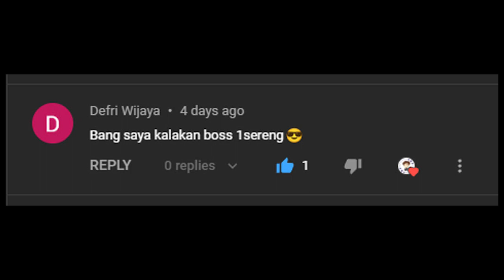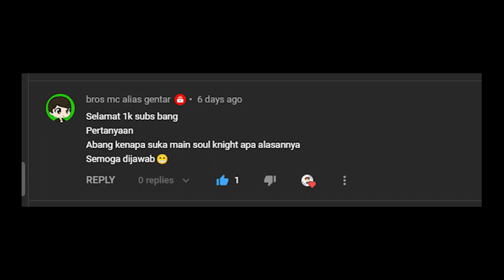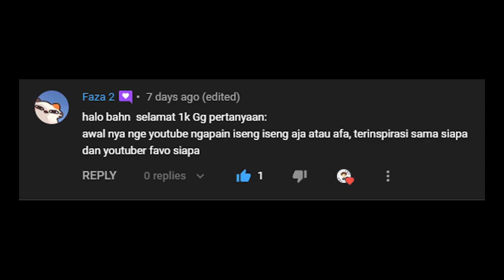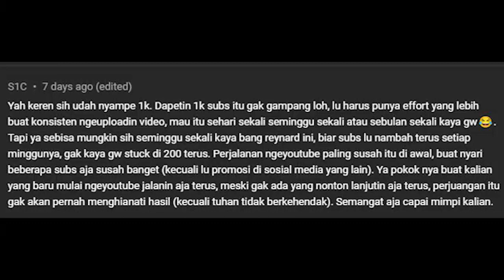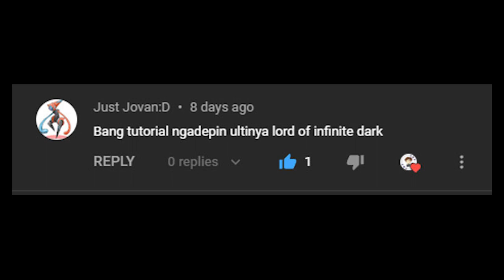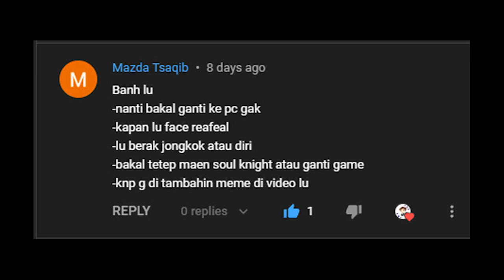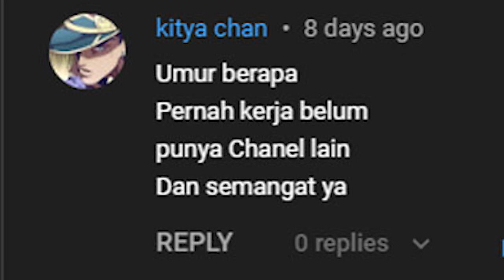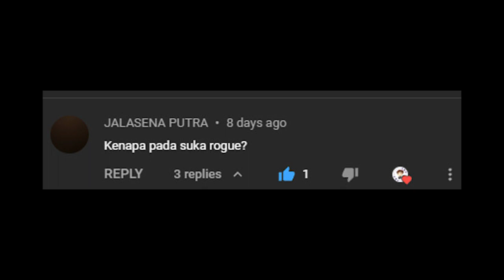Mari Membaca Comment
ini video yang gw edit paling lama,
semoga bnyk yg nntn dan terhibur smua